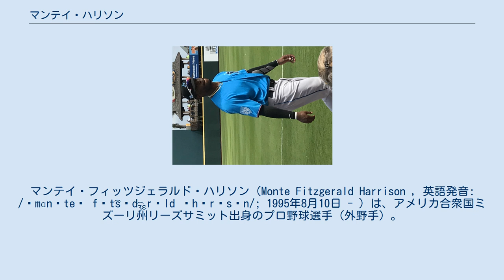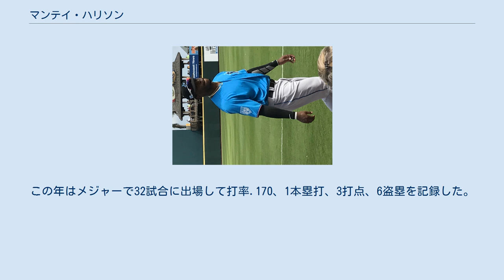マンテイ・ハリソン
マンテイ・フィッツジェラルド・ハリソン（Monte Fitzgerald Harrison , 英語発音: /ˈmɑnˌteɪ fɪt͡sˈd͡ʒɛrəld ˈhɛrɪsən/; 1995年8月10日 - ）は、アメリカ合衆国ミズーリ州リーズサミット出身のプロ野球選手（外野手）。
右投右打。
 2歳年上の兄はNBA選手のシャキール・ハリソン。
 リーズサミット西高等学校時代は野球のほかにもアメリカンフットボールとバスケットボールにも参加していた。
2014年にはメジャーの外野手としてドラフト上位候補と評価されていたほか、カレッジフットボールのワイドレシーバーとしてもトップリクルートの一人という評価を受けていた。
 2014年のMLBドラフトで2巡目（全体50位）でミルウォーキー・ブルワーズに指名された。
カレッジフットボール選手としてネブラスカ大学からオファーされていたがこれを断り、6月14日にブルワーズと契約金180万ドルで契約を締結。
野球に専念することとなった。
同年6月20日にブルワーズ傘下のルーキー級アリゾナリーグ・ブルワーズでプロデビュー。
このシーズンは同チームで50試合に出場して打率.261、1本塁打、OPS.741を記録した。
 2015年はA級ウィスコンシン・ティンバーラトラーズに昇格して4月の開幕を迎えたが、6月までの46試合で打率.148、2本塁打、OPS.493と低迷。
6月にパイオニアリーグのルーキー級ヘレナ・ブルワーズに降格した。
ルーキー級ヘレナでは7月までの28試合で打率.299、3本塁打、OPS.884を記録していたが、7月21日の試合で走塁中に左足首を骨折。
以降シーズンは全休となった。
 2016年はA級ウィスコンシンで開幕を迎えた。
6月23日に左手首の骨折により故障者リスト入り。
8月11日にルーキー級アリゾナリーグで実戦復帰し、8月17日にA級ウィスコンシンに再昇格。
このシーズンはA級ウィスコンシンで75試合に出場し、打率.221・6本塁打・OPS.631を記録した。
 2017年もA級ウィスコンシンで開幕を迎えた。
6月にA+級カロライナ・マドキャッツに昇格。
このシーズンは2チーム合計で122試合に出場し、打率.272・21本塁打・OPS.832を記録。
オフにアリゾナ・フォールリーグのソルトリバー・ラフターズに所属し、13試合に出場した。
 2018年1月25日にクリスチャン・イエリッチとのトレードで、イーサン・ディアス、ルイス・ブリンソン、ジョーダン・ヤマモトと共にマイアミ・マーリンズへ移籍し、ハリソンはマーリンズ傘下に配属された。
2018年開幕前に発表されたMLB.comのプロスペクトランキングで、ハリソンはチーム3位の評価を受けた。
このシーズンは開幕から終了までAA級ジャクソンビル・ジャンボシュリンプに所属し、136試合に出場して打率.240、19本塁打、OPS.715を記録した。
前年同様オフはアリゾナ・フォールリーグのソルトリバー・ラフターズに所属し、19試合に出場した。
マーリンズは11月にハリソンを40人枠に追加した。
 2019年開幕前に発表されたMLB.comのプロスペクトランキングで、ハリソンはチーム5位かつ全体83位の評価を受けた。
開幕はAAA級ニューオーリンズ・ベイビーケークスで迎えた。
6月26日の試合で守備中に右手首を負傷し、7月16日に手術を行った。
7月に行われるオールスター・フューチャーズゲームに選出されていたが、このケガにより辞退した。
8月25日にA+級ジュピター・ハンマーヘッズで実戦復帰、8月28日AAA級ニューオーリンズに再昇格。
このシーズンはAAA級ニューオーリンズで56試合に出場して打率.274、9本塁打、OPS.808を記録した。
 2020年8月4日にメジャー初昇格し、同日のボルチモア・オリオールズ戦に「9番・中堅手」で先発出場してメジャーデビュー（この試合は3打数無安打）。
この年はメジャーで32試合に出場して打率.170、1本塁打、3打点、6盗塁を記録した。